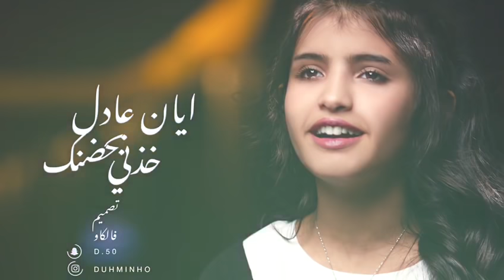خذني بحضنك ايان عادل